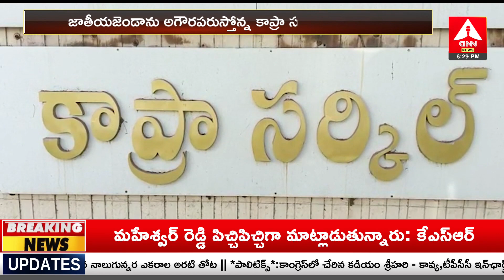జాతీయ జెండాను అగౌరపరోస్తోన్న కాప్రా సర్కిల్ అధికారులు | Amma News